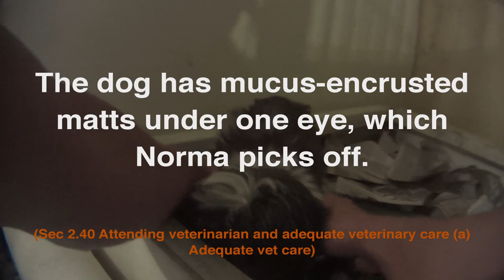Golden Rod Kennels, Norma Jean Harder's USDA Licensed Puppy Mill, Boelus, NE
Norma Jean Harders (Caucasian female, about 65 years old, 5’4”, 140 lbs., with curled white hair) showed me her kennel property.

The kennel consisted of a whelping barn, two breeders barns, and a barn used to hold litters of puppies and, while I observed it, a single Shih Tzu breeder.

Whelping barn 1
The whelping barn had a row of seven elevated indoor/outdoor cages on one side of the building. The outdoor cages were made of wire, while the indoor cages had solid plastic floorings and plastic sheeting on their walls. These white plastic sheets were covered with light brown stains (3.1 Housing Facilities, General (c ) Surfaces (3) Cleaning). Each cage held a pregnant or nursing mother with her puppies, as well as a plastic whelping box with a small blanket or towel and newspaper sheets inside. A pregnant Shih Tzu had mucus encrusted under her left eye so thick her eyeball was barely visible. When I pointed the condition out to Norma, she pulled on the chunk of mucus encrusted hair, about the size of half a dime, and tore it off (Sec 2.40 Attending Veterinarian and Adequate Veterinary Care (a) Adequate vet care).

Several enclosures were on the opposite side of this room, but they had plastic sheets covering their doors and I could not see inside of them. I did see heating lamps attached to them, however, suggesting the cages were used for whelping.

Whelping barn 2
A trailer near the kennel area had three elevated indoor cages inside. These cages had thick plastic wire for floorings, with newspaper below the cages and on the floorings. One cage held a single Yorkie puppy and another held a single Shih Tzu. Food and water dishes were in the cages, and the room and the tops of several empty cages were littered with stacked dog crates, feed bags, and grooming and cleaning supplies. The Shih Tzu enclosure had several bags and plastic containers stored on top of it (Sec 3.1 Housing Facilities, General (b) Conditions and site). The Shih Tzu cage flooring had light brown fecal stains covering its top surface (3.1 Housing Facilities, General (c) Surfaces (3) Cleaning).

- CONNECT WITH CAPS -

Founded in 1992, the Companion Animal Protection Society (CAPS) is the only national nonprofit dedicated exclusively to protecting companion animals from cruelty in pet shops and puppy/kitten mills. CAPS addresses animal suffering through investigations, outreach, legislation, legal advocacy, consumer assistance, and rescue.

Stop Puppy Mills
End Puppy Mills
Adopt Don't Shop
Puppies Need Help
Puppy Mill Exposed
Puppies Need Rescued
Boelus, NE
Golden Rod Kennels
Norma Jean Harders

Nebraska Dog Breeder